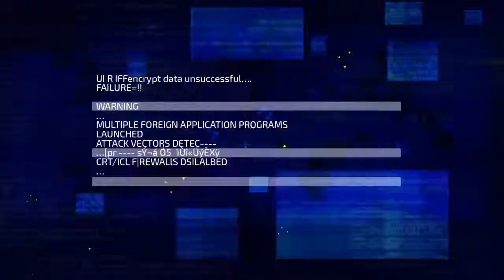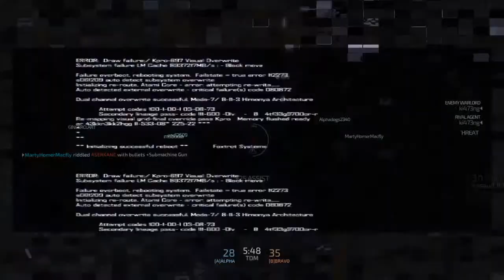Blacklight PS4 Back In The Game